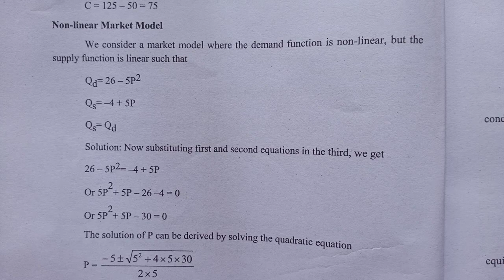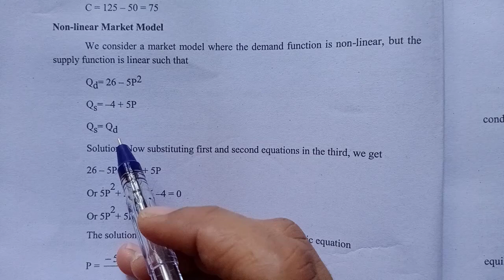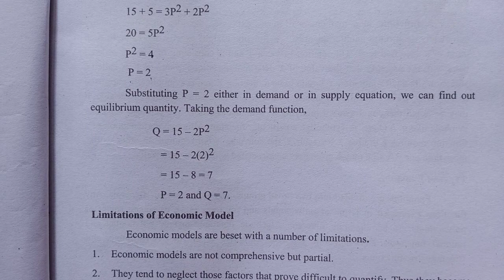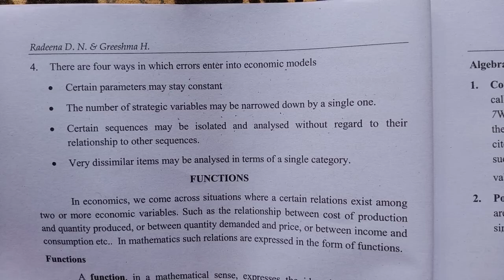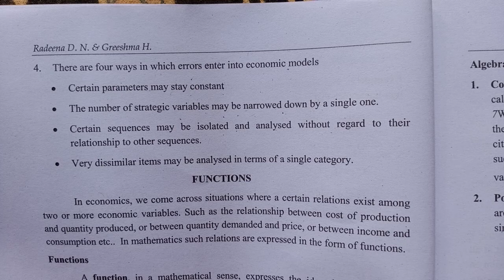Non-linear Market model|chapter1|5 sem|mathematical Economics|BA ECO|calicut University